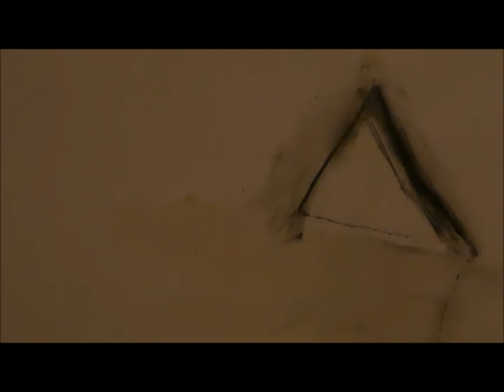tu amor es tanto